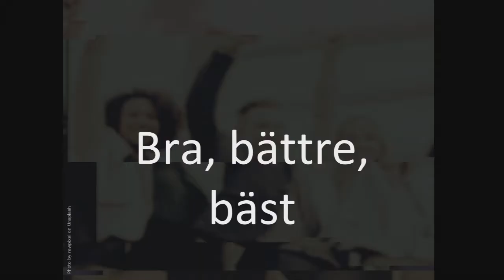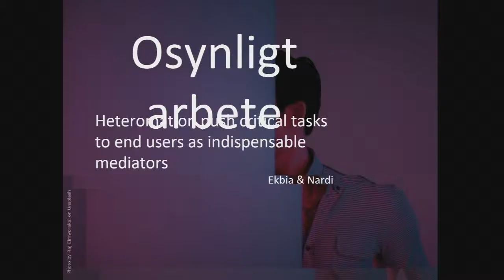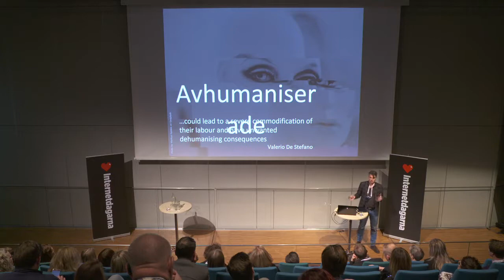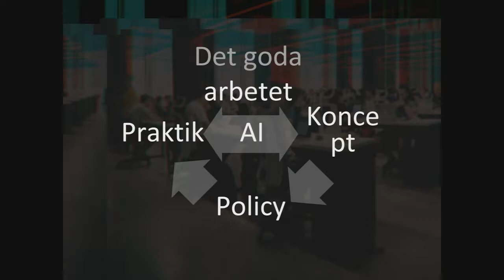Gerolf Nauwerck I Digital arbetsmiljö | Internetdagarna 2018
ESSÄ: Gerolf Nauwerck är doktorand vid Uppsala universitet i forskargruppen Health, Technology & Organization (HTO). Hans forskning handlar om konsekvenser för arbetet när komplexa organisationer digitaliseras. Han har tidigare länge arbetat som IT-strateg och utredare i offentlig sektor.